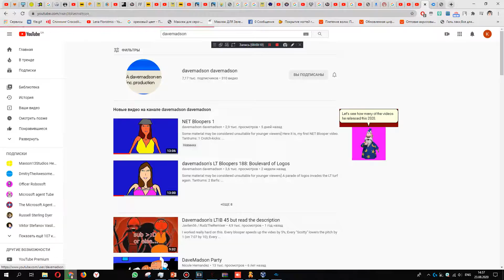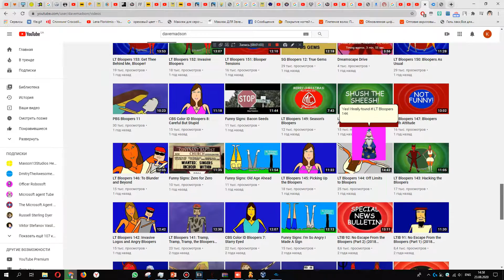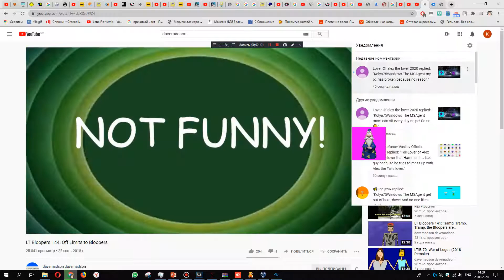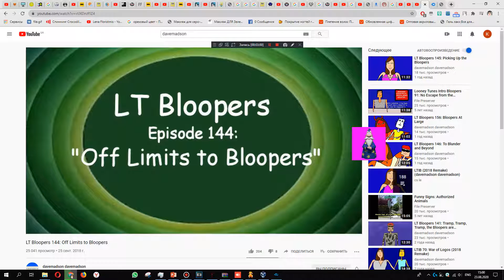Microsoft Agent Searches Episode 1: davemadson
This is my first episode I ever produced it.